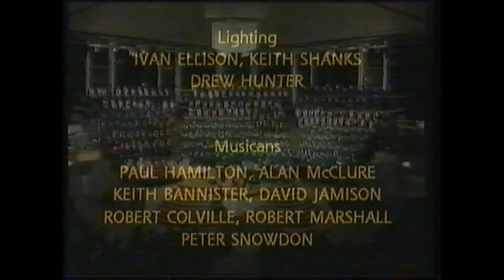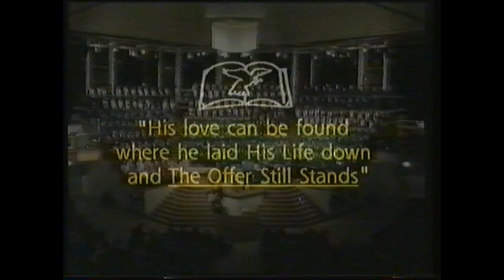Whitewell Metropolitan Tabernacle Easter Musical 1995 - The Offer Still Stands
Whitewell Metropolitan Tabernacle Easter Musical

"The Offer Still Stands"

Good Friday - 14th April 1995

Produced and directed by Pastor Norman Hobson

I do not own this nor have any rights over the content. Shared for the Glory of the Gospel of The Lord